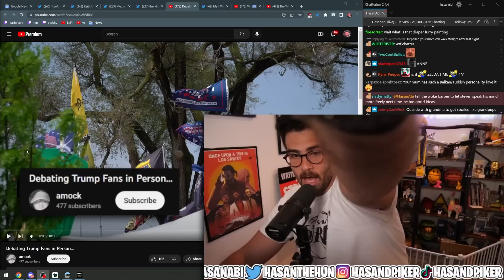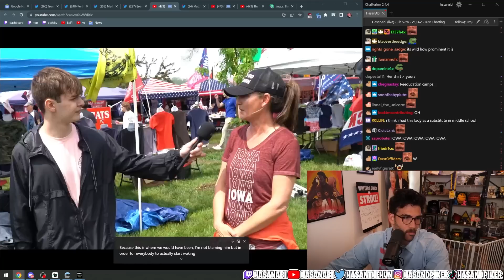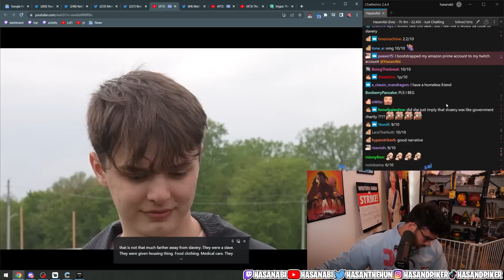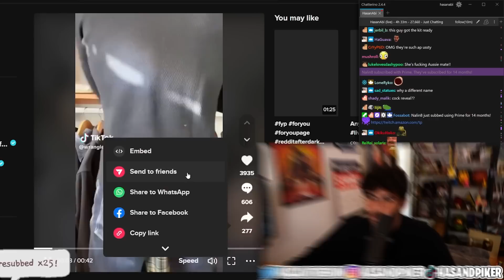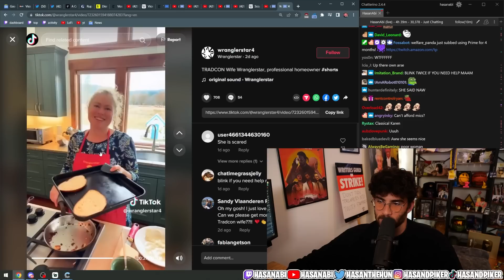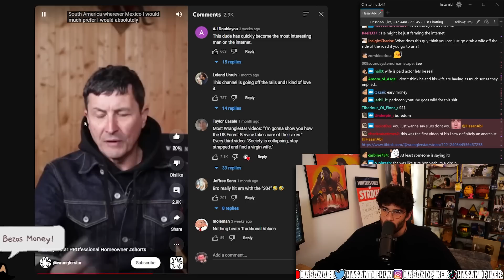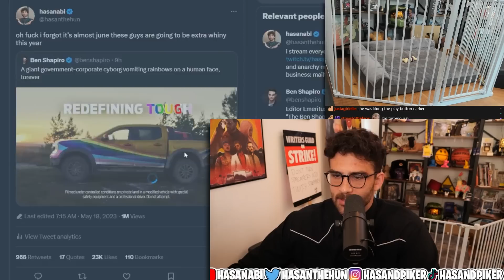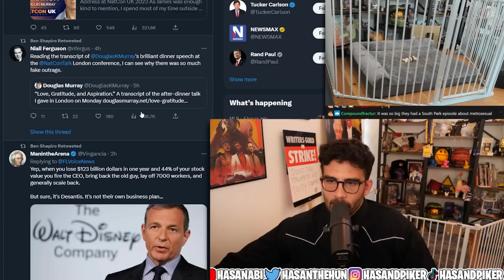Debating Trump Fans, INSANE TikTok Libertarian, and Gay Ford Trucks (HOGWATCH)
HOGWATCH IS ON THE MENU!!

0:00 Debating Trump Fans
10:10 Wranglerstar /TikTok Libertarian
20:49 Gay Ford Truck